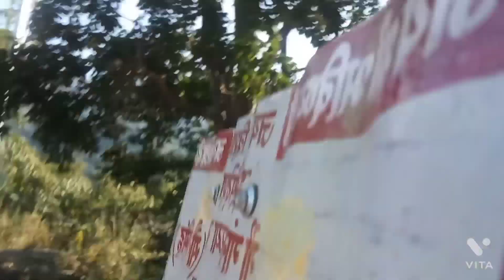साइकिल यात्रागो गंगा यात्रा का आज 5 वा दिन।Today 5days of Ganga Yatra.saykilse